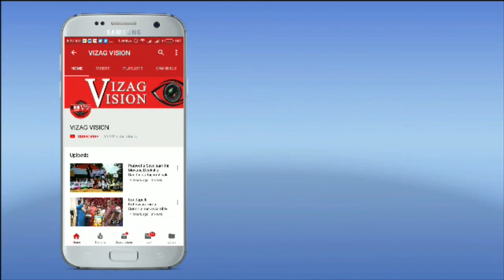Karthika Masam 3rd Week Rush Of Pilgrims in Srisailam Temple Kurnool,Vizagvision...